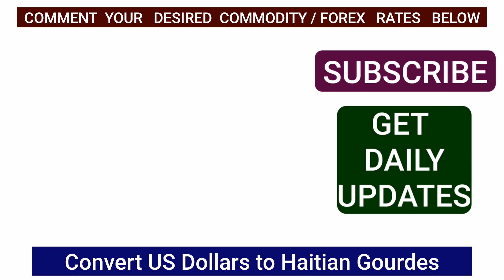1 american dollar to haitian gourde Today HTG / USD Haiti Currency Exchange Rates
1 american dollar to haitian
1 dollar en gourde
1 gourde to usd
1 million gourdes to usd
1 us to haitian dollars
1 usd to haitian gourde
100 us dollars to haitian gourdes
100 us to haitian dollars
100 usd to gourdes
1000 us to haitian dollars
10000 gourdes in us dollars
50 us to haitian dollars
500 us to haitian dollars
dollar en gourde
dollar en gourde haïtien
dollar gourde
dollar us en gourde haitienne
gourde to dollar
gourde to usd
gourdes to haitian dollar
gourdes to us
haitian dollar to usd
haitian gourde to haitian dollar
haitian gourdes to us dollar
us dollar to haitian dollar
us dollar to haitian gourdes
us to haitian dollars
usd to gourde
dollar to gourde
haitian money
1 dollar en gourde aujourd hui
1 dollar en gourde haitienne
100 dollar en gourdes
100 dollars en gourdes aujourd hui
1000 dollars en gourdes
2000 dollars en gourdes
50 dollar en gourdes
500 dollars en gourdes
conversion haitian gourdes us dollars
convert dollars to gourdes
convert gourdes to dollars
convert gourdes to us dollars
convert haitian dollars to us dollars
convert haitian gourde to haitian dollar
convert haitian gourdes to haitian dollars
convert haitian gourdes to us dollars
convert haitian gourdes to usd
convert haitian money to us dollar
convert us dollars to gourdes
convert us dollars to haitian gourdes
convert us dollars to haitian money
convert us to gourdes
convert us to haitian dollars
convert us to haitian gourdes
convert usd to htg
dolar a gourde aujourd hui
dollar a gourde
dollar americain en gourdes
dollar américain en gourde haïtien
dollar vs gourdes
gourdes en dollar
gourdes haitian money
haitian money to us dollar
haitian money to us money
htg to cad
htg to usd
prix dollar en gourdes
us gourdes
usd gourdes
usd htg

1 dollar en gourde aujourd hui
1 gourde to usd
1 us to haitian dollars
1 usd to haitian gourde
100 us dollars to haitian gourdes
100 usd to gourdes
1000 us to haitian dollars
10000 gourdes in us dollars
500 dollars en gourdes
dollar en gourde
dollar gourde
dollar vs gourdes
gourde to dollar
htg to usd
usd to htg
400 us to haitian dollars
dollar to gourde
goud to usd
gourdes en dollars
gourdes goud
haitian currency to usd
haitian money to us dollars
us to gourdes

haitian gourdes
1 us dollar to haitian gourde
1 us dollar to haitian gourde today
100 us en gourdes haitien
1000 haiti currency to naira
250 haitian gourdes
5000 haitian gourde
american dollar to haitian gourde
currency of haiti
dollar en gourdes haitiens
dollar gourde haitienne
dollar to gourde haitian
haiti currency to dollar
haiti currency to naira
haitian dollar
haitian dollar to us dollar
haitian gourde 1000 gourdes
haitian gourde currency
republique d haiti currency
us dollar to haitian gourde